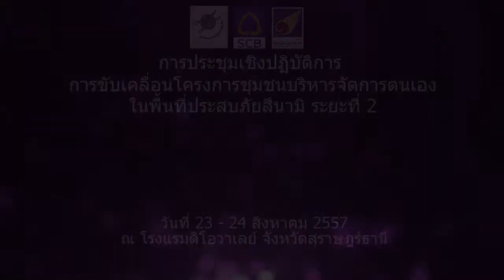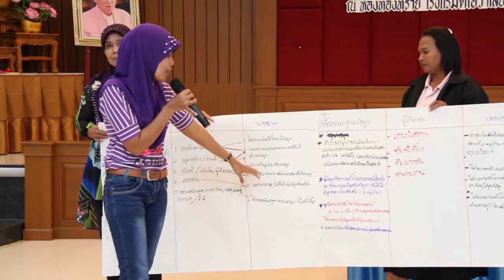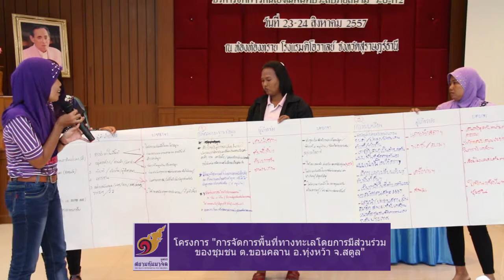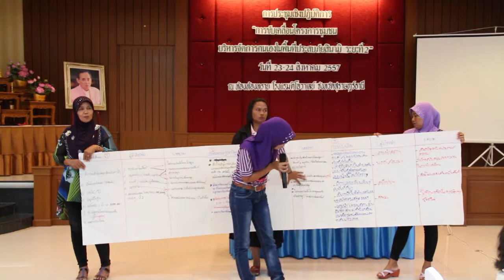มูลนิธิสยามกัมมาจล :บ้านขอนคลาน นำเสนอโครงการระยะที่1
ประเภท : อบรมเสริมทักษะ

หัวเรื่อง : นำเสนอโครงการระยะที่1

โครงการ :โครงการเสริมสร้างชุมชนบริหารจัดการตัวเองในพื้นที่ประสบพิบัติภัยสึนามิ

การจัดประชุมเชิงปฏิบัติการ“การขับเคลื่อนโครงการชุมชนบริหารจัดการตนเองในพื้นที่ประสบภัยสึนามิ ระยะที่ 2”
วันที่ 22 -24 สิงหาคม 2557 ณ ห้องท้องทราย โรงแรม ดิโอวาเลย์ สุราษฏร์ธานี